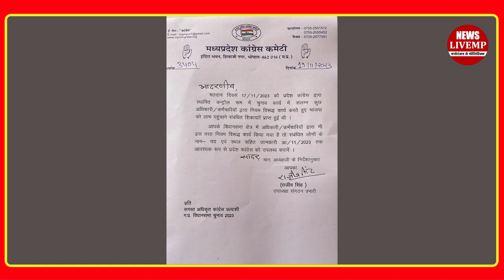चुनाव में गड़बड़ी करने वालो की खेर नहीं!